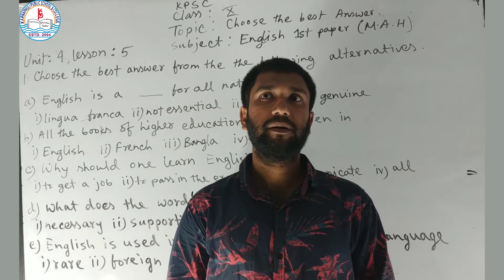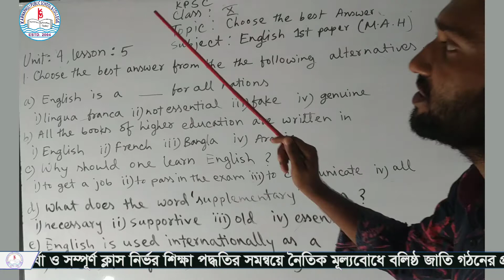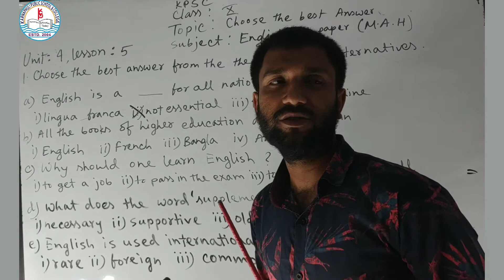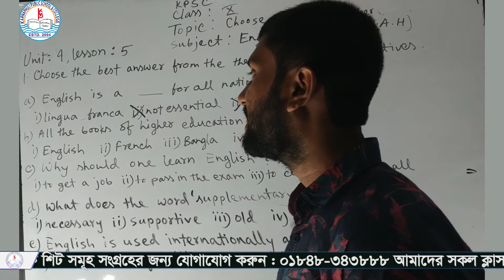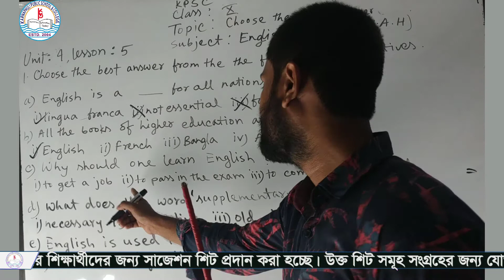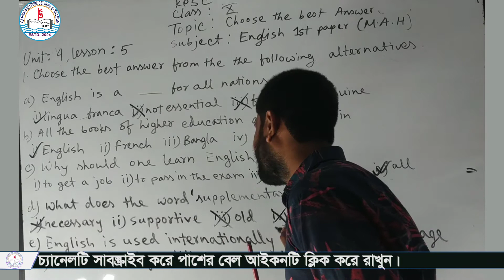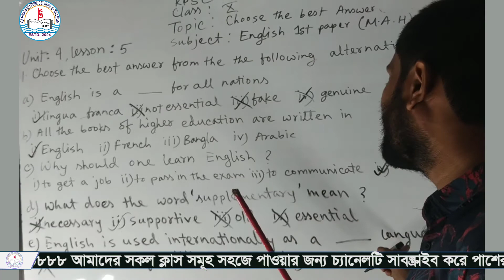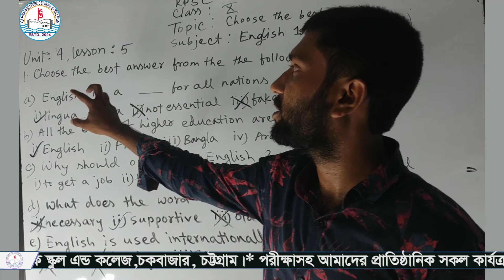English 1st paper-(9-10), Unit-4,Lesson -5,MAH Sir